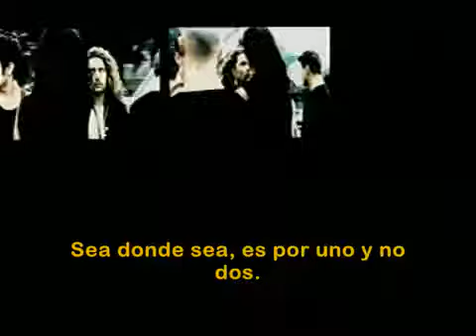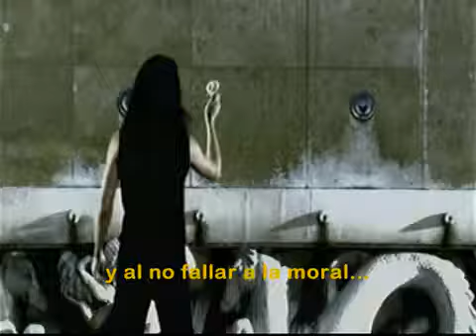Les rois du monde - Romeo et Juliette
Les rois du monde ont peur de tout, c'est qu'ils confondent les chiens et les loups... @)-;--
Los Reyes del Mundo le tienen miedo a todo, ya que confunden a los perros con lobos... @)-;--